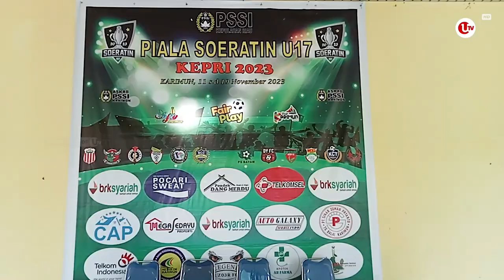12 TIM BERLAGA DI PIALA SOERATIN U-17 KEPRI | U-NEWS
KARIMUN - Sebanyak 12 tim sepak bola akan berlaga dalam piala soeratin U-17 Kepri tahun 2023, yang berlangsung di stadion Badang Perkasa kelurahan Darussalam, Kecamatan Meral Barat, kabupaten Karimun.

Ajang ini akan berlangsung dari tanggal 11 hingga 19 November 2023.

Berikut Liputannya.

Produser : Suhardi